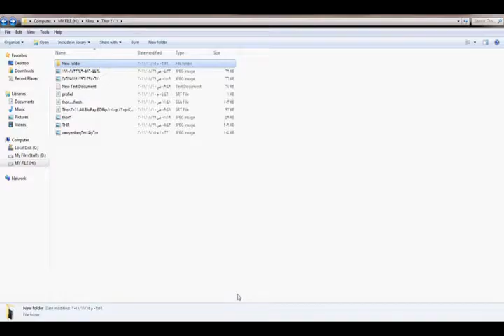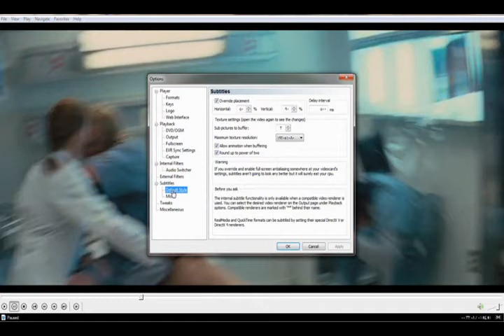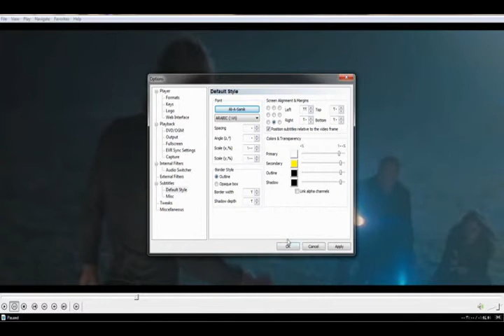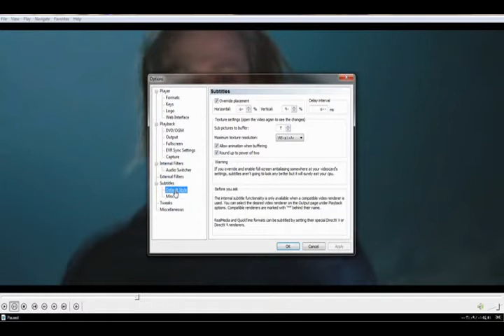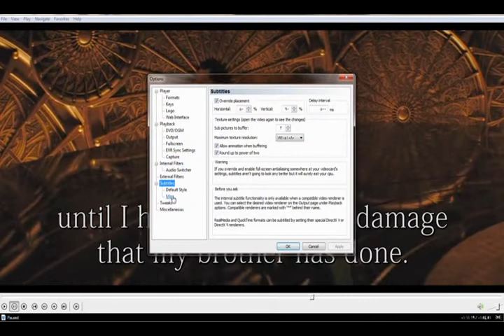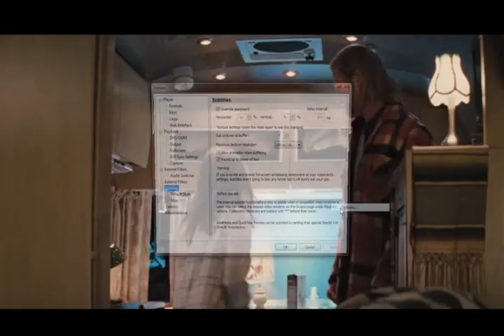Media Player Classic and subtitle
Please open the link below, its tutorial in english for watching movies with subtitle and downloading subtitle using media player classic